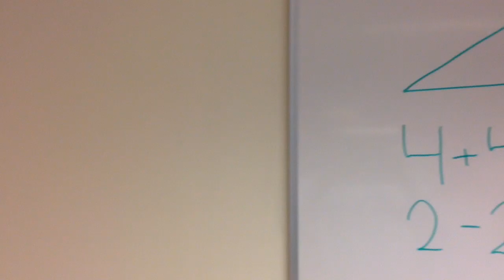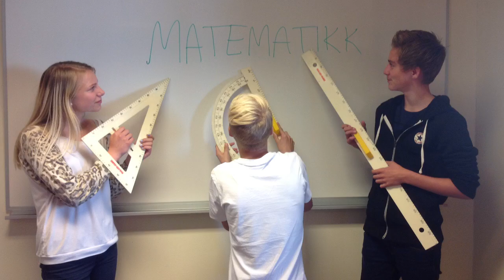Matematikk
Dokumentarfilm laget på IPAD i forbindelse med Den kulturelle skolesekken. Laget av elever i 9. klasse ved Melbu skole.